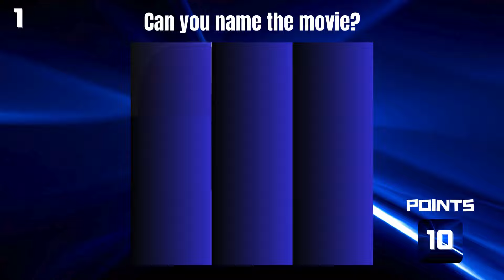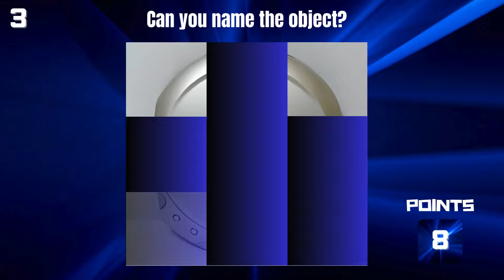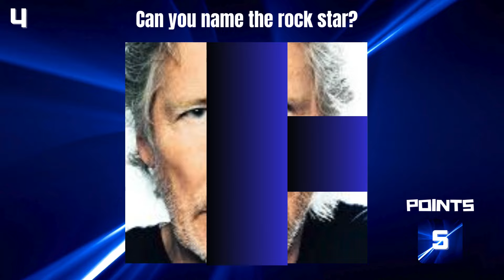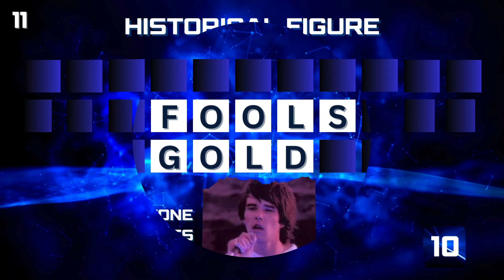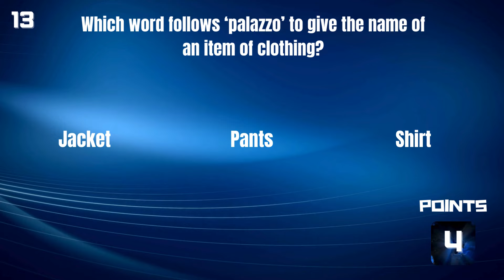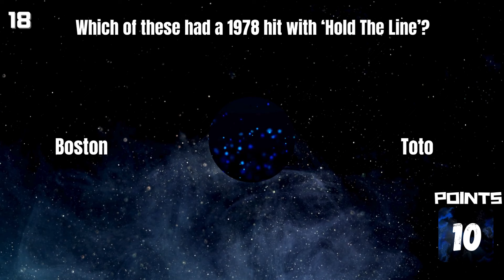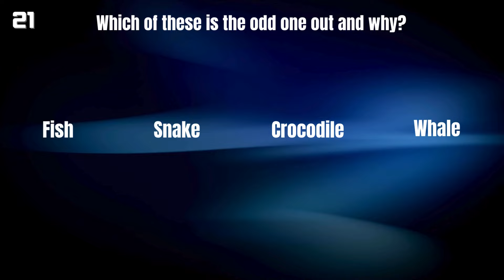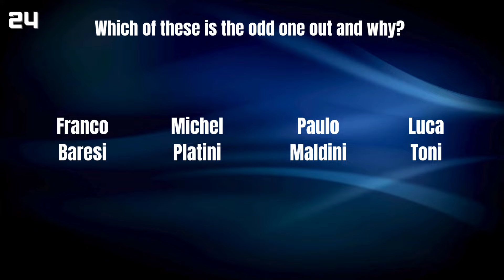The ULTIMATE Quiz Showdown. HARD General Knowledge Test. NEW Games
If you'd like a more diverse and fun quiz then this one's for you. New general knowledge quiz with exciting new trivia games for all the family to enjoy.
this general knowledge quiz, you will face 6 enjoyable but tricky rounds, including topics about science, sport, history, music, tv, film, celebrities and more.
Do you have what it takes to beat this quiz?

0:00 Intro
0:36 Peekaboo
2:41 Anagrams
4:32 Word Rush
6:38 General Knowledge
8:25 Music Memories
10:24 Odd One Out
12:11 The Humdinger